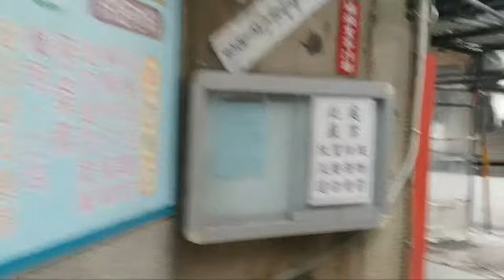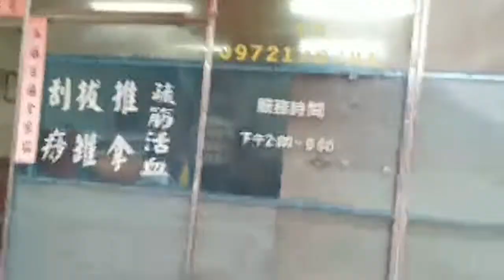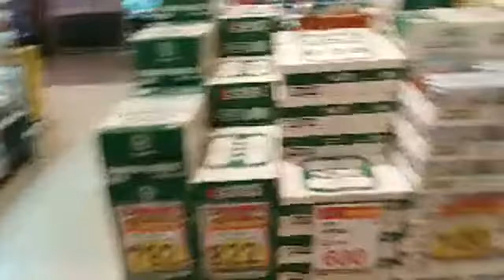Sanzhi, Danshui, Taiwan's North End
(30 Videos) with CLOSED CAPTIONS for ESP Classes and includes a free textbook found

說英語 ≠ 手寫英語 Secrets of Spoken English : Fast Intro: (2 minutes) Long Intro: (20 minutes) Dialogues

imperative, conditional,advice,regrets,warnings, directions,instructions,
commands, subjunctive, hypothetical,American English pronunciation,
American English Online,followme,traveling,bus, taxi,tour,hong kong,
Macau,china, gambling,Hong,macao,Beautiful,Taiwan Beaches,Laos,
Vientiane,Pop,Culture, Park,Taipei,Taiwan,Video,Art,R.O.C.,ROC,PRC,SARS,
taiwan,taipei,guide,asian,chinese,taiwanese,esl,travel,culture,cityscape,
random,clubs,nightlife,girls,bars,music,night,white,monkey,Roxy,Vibe,
Luxy,Adventure,Shanghai,Venetian,Resort,casino,Water,Nature,east asia,
rack rate, Japan,Korea,China,Vietnam,Taiwan,Philippines,Music Video,
Photograph,Asia (Continent),Taiwan (Country),Beach,travel guide,taiwan,
taipei,taiwanese,台灣,台湾,台北,twenty years in taiwan, twentyyearsintaiwan,
tour,tours,walking tour,tour guide,tourism,travel agent,tripadvisor,travelogue,
hotels,restaurants,food, nature,vacation,trekking,tropical,leisure activities,
culture,sights,sightseeing,teaching in taiwan,must do,places to go,
accommodation,teaching taiwan,

atlantis,bright insight,did atlantis exist, the lost city of atlantis,plato,
where is atlantis,atlantis documentary,aquaman,lost,ancient,
mystery,atlantis the lost empire,underwater city,lost city of atlantis,
richat structure,eye of africa, eye of sahara,antarctica atlantis,
lost city,aquaman atlantis,bright insight atlantis,lost ancient civilization,
eye of the sahara,stargate,solon,socrates,ancient cataclysm,
the tenoumer crater,richat structure,charmides,mauritania,explore,crystal,
cataclysm,destruction,disaster,race,fiction,spiritual,structure,
myths and legends,poseidon,herodotus,phoenicians,eye of africa, africa,
santorini,mauritania,visitingatlantis,myth,plato,egypt,richat, critias,timaeus,
atlantis,aristotle,atlanteans,megalithic,ancient egypt,
ancient greece,atlantic ocean,legendary tales,ancient greek mythology,
greece,

講英語的秘訣,我愛台灣,口說,英語, 秘訣,口說, 英語, 秘訣,口說英語,英語的秘訣,
英語秘訣,口說英語的秘訣,有效,溝通,能,快速,回應任,建議,去除,口說,英語,惡習,
口說英語的秘訣,去除口說英語的惡習,能快速回應任何建議,有效的溝通,